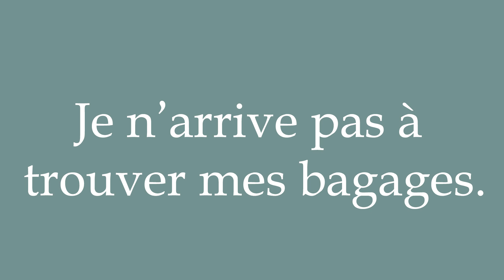How to Pronounce ''Je n'arrive pas à trouver mes bagages'' (I can't find my luggage) in French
Learn how to say and properly pronounce ''Je n'arrive pas à trouver mes bagages-'' in French with this free pronunciation tutorial. Apprenez à prononcer des mots en français grâce à nos tutoriels.